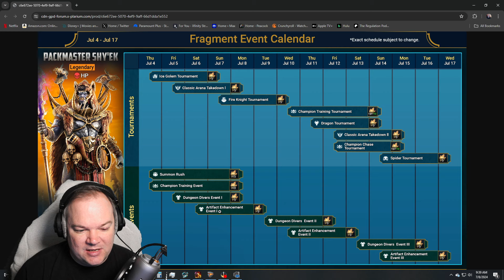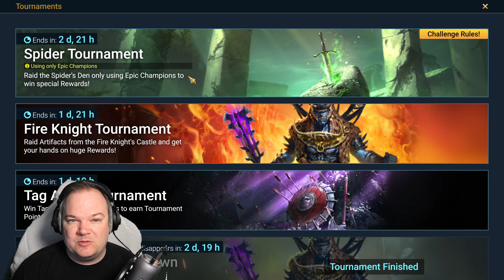These events are great! Do we have time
Raid Shadow Legends: Great events during a fusion?

Lets talk about the new events and the fusion and how they all work or don't work together.